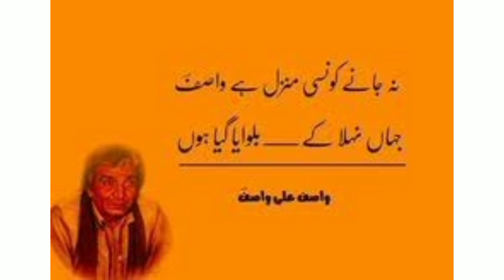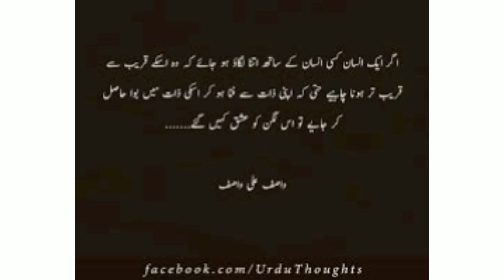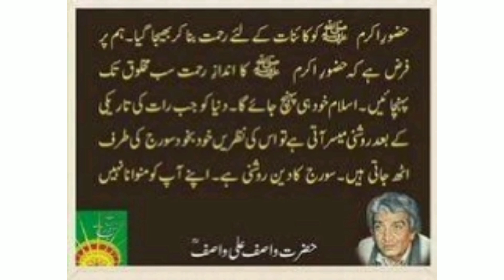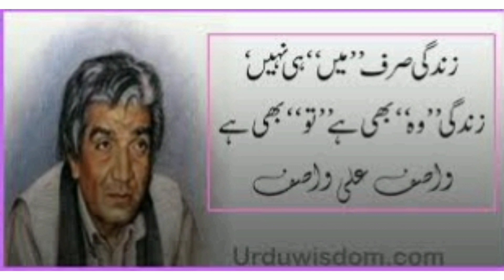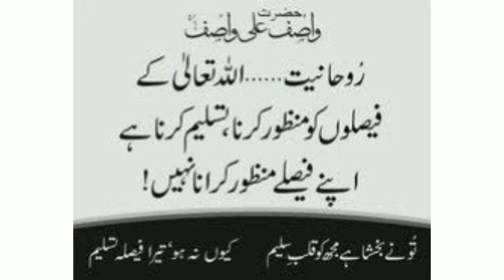Wasif ali wasif Famous quotes in urdu dua Zahra